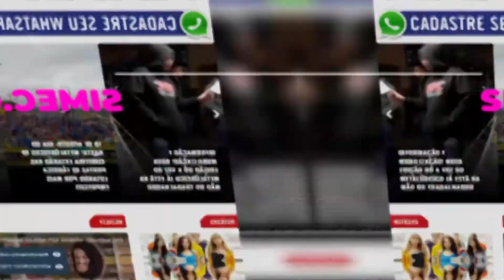Nesta sexta (10) metalúrgicos da Grande Curitiba intensificarão luta nacional por mais empregos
Nesta data, mais um Dia Nacional de Luta por Emprego será realizado em todo o país e deve reunir milhões de trabalhadores nas ruas do país! Fique atento nas mobilizações nas portas de fábrica e ruas da cidade e participe deste grande Dia de Luta para recolocar o Brasil nos trilhos!